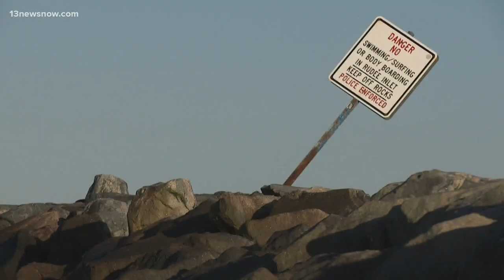Virginia Aquarium whale-watching boat hit by rogue wave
Four people with minor injuries were taken to the hospital for further evaluation, a Virginia Aquarium & Marine Science Center spokesperson said.